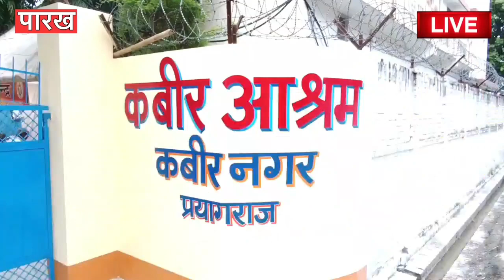सत्संग का प्रभाव। पूज्य धर्मेंद्र साहेब जी